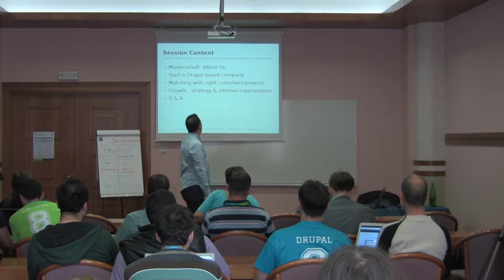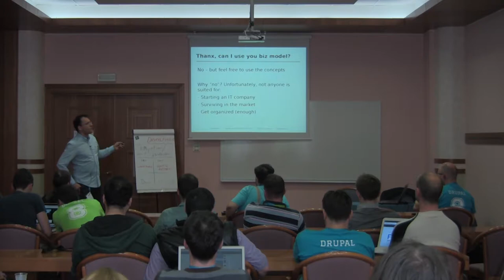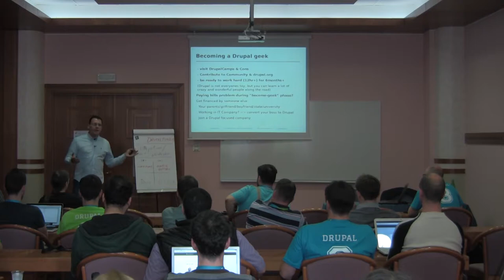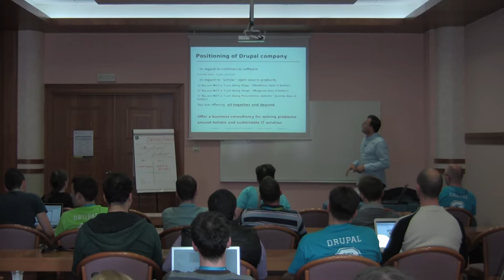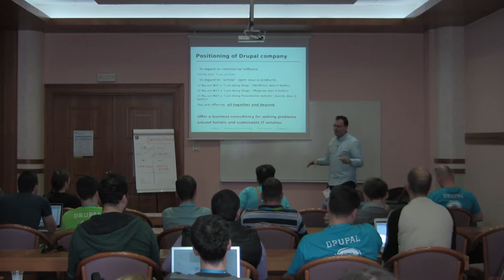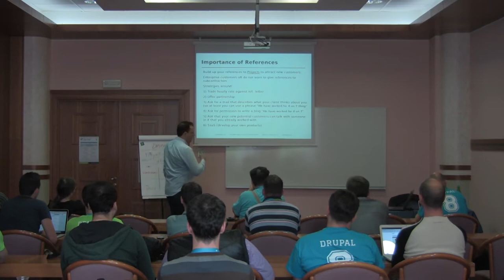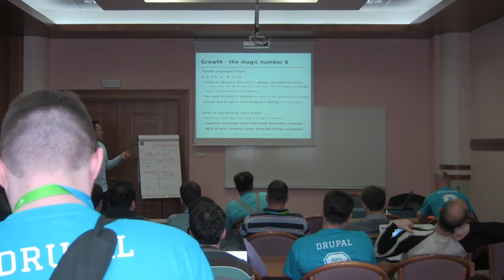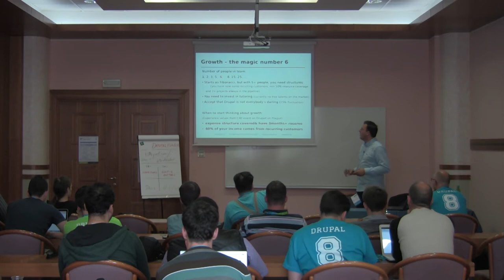Drupal Camp Alpe-Adria 2014: Zeljko Puljic - Growing Drupal Business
Drupal Camp Alpe-Adria 2014